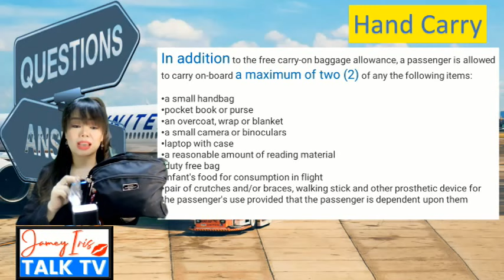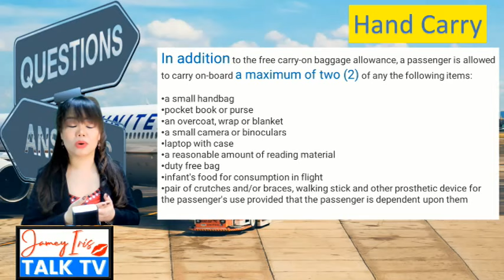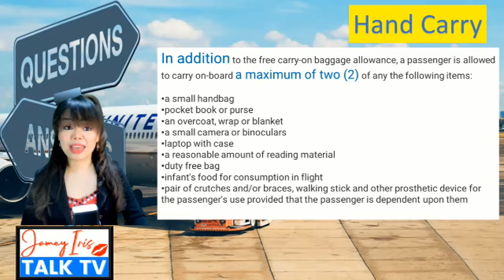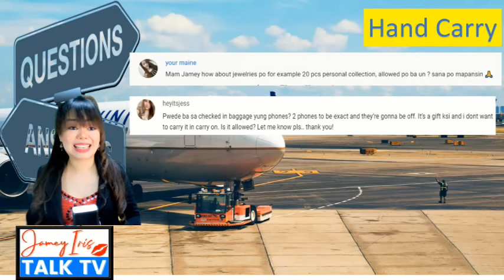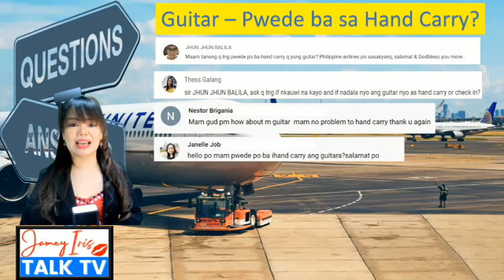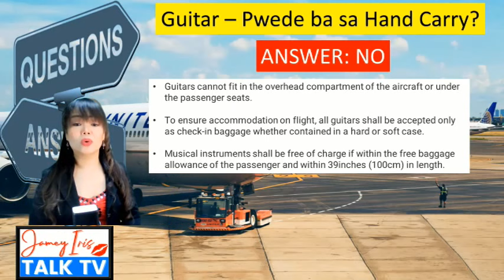Hand Carry Baggage Allowance Questions | Can I Bring a Guitar? Hair Straightener? Bluetooth Speaker?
Helpful Links:

► List of Accredited Hotels by DOH (as of March 25, 2022)

►Cebu Pacific:
To manage your booking (rebook, travel funds, refund):

►Philippine Airlines:
To book flights, check-in, manage booking and check flight status:

►OWWA:
To apply for OFW E-card: